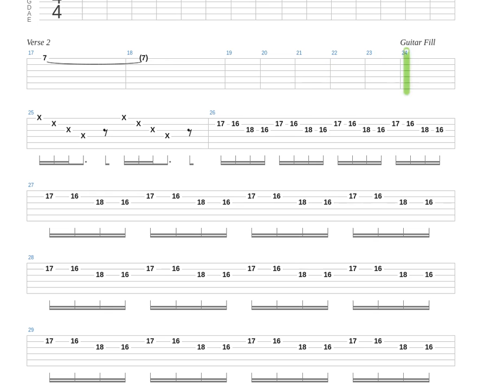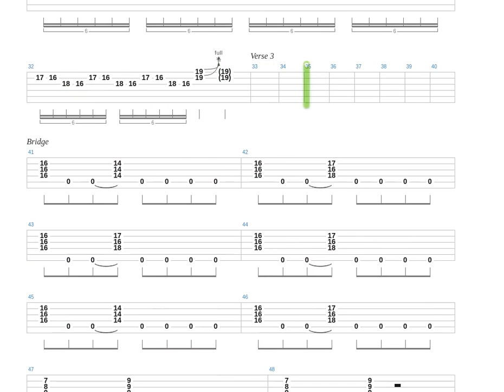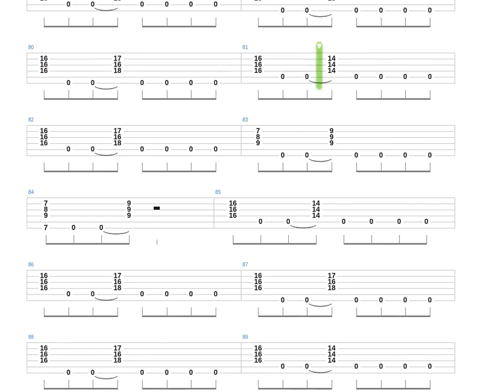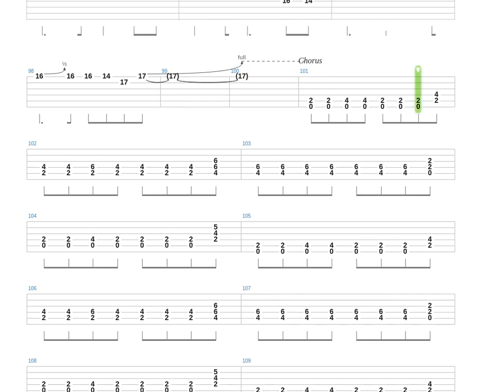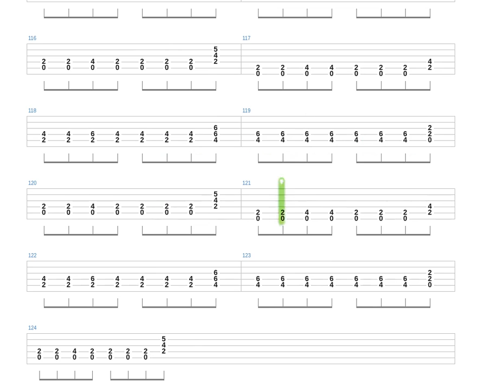Don't Stop Believin' Tab by Journey + Guitar only + Guitar tab